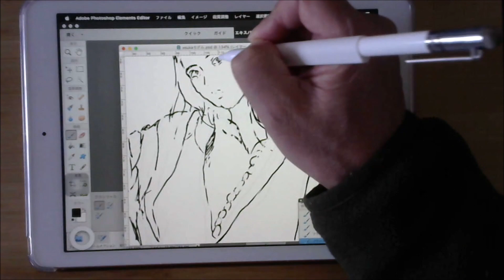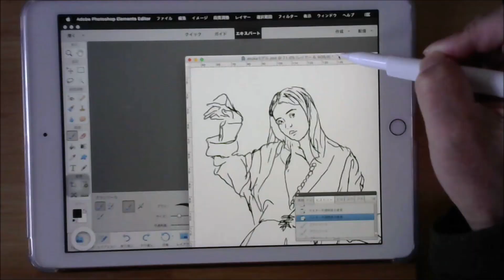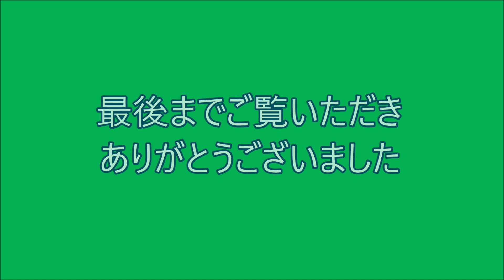短時間で齋藤飛鳥ちゃんを描く その１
一枚鉛筆画を仕上げるにはかなり時間がかかるんです。

いつも描くたびに、もう少し簡単に、というか短時間で描けないかなー、と思うんですよ。
しかしクロッキーのように、単純な整理された線でささっと一気に描くというのは非常に難しい。
というか苦手なんです　(-_-;)

まあでもipadを使ってみたら、いろいろな描き方ができるので、時間をかけずに描いてみるのもよくね？と思ったんです。
で、一発目。描いてみました。

何作か描いていくうちに見られるようになると思うんで、今回はこれぐらいで勘弁してください。

他の動画も見てくださいね　^_^

元の写真は私が撮ったものではありません。